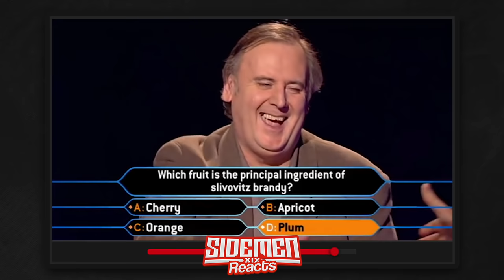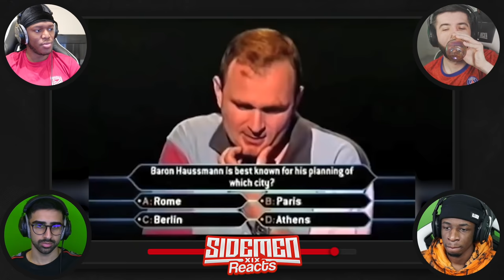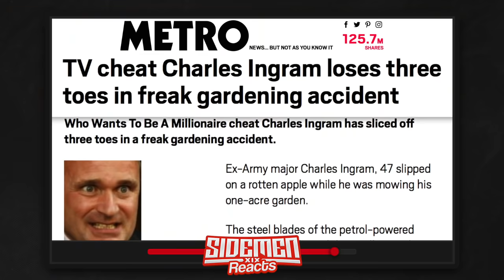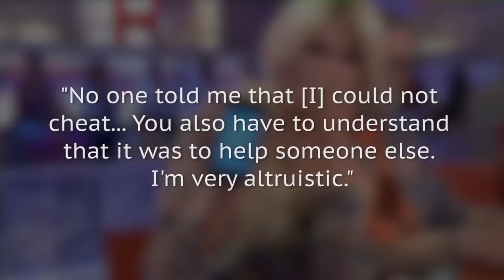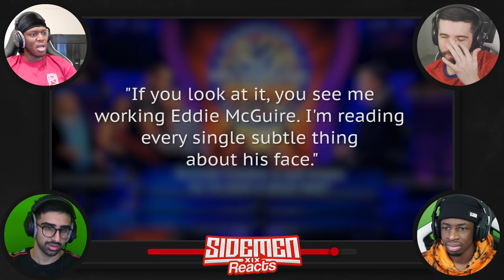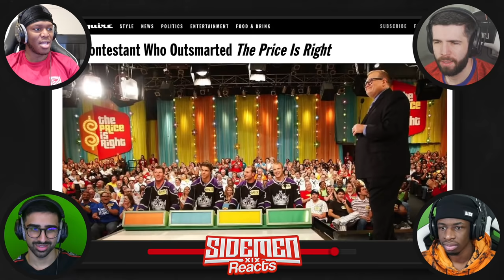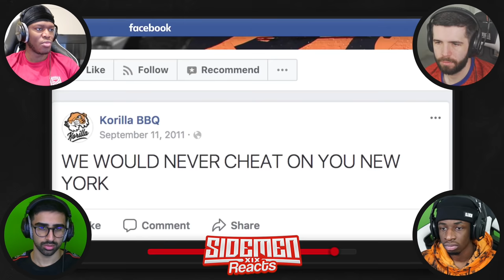Biggest Game Show Cheaters Ever Caught